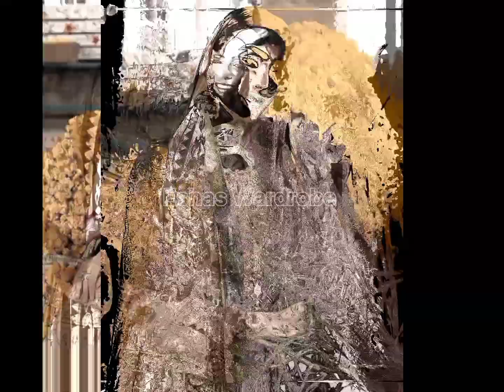latest sleeves design 2024/stylish sleeves design/bazo design 2024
Today I will show you the Latest sleeves design 2024/
sleeves design for girls/Bazo design 2024..You will get creative and stylish ideas to do sleeve  designing with laces,pearls & beats. You can make these designs on your summer, winter and eid dress.

cuff sleeves design 2024|winter sleeves design|kaf bazo design

bazo design 2024
kaf bazo design
cuff sleeves design